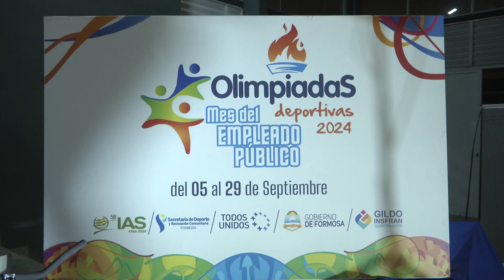ACTIVIDADES DEPORTIVAS Y RECREATIVAS PARA EMPLEADOS PÚBLICOS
SE DESARROLLA LA ÚLTIMA SEMANA DE ACTIVIDADES DEPORTIVAS Y RECREATIVAS DE LAS OLIMPÍADAS POR EL MES DEL EMPLEADO PÚBLICO. SE ESTÁN COMPLETANDO LAS COMPETENCIAS DEPORTIVAS FINALES Y TAMBIÉN SE REALIZÓ EL BINGO FAMILIAR, EN EL CLUB VIAL.